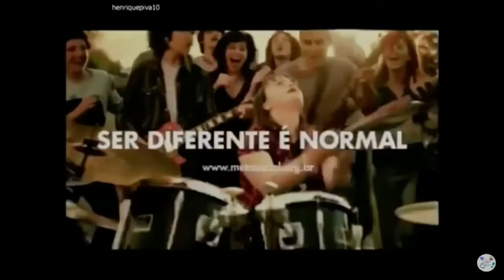Comercial Rede Globo Parte 1 (2018)